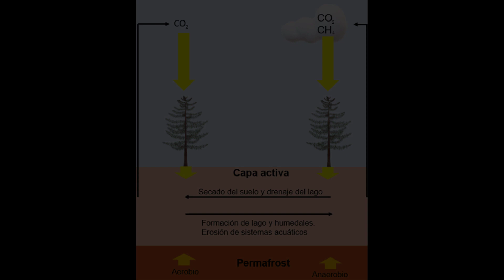¿CONTRIBUYE EL PERMAFROST AL CALENTAMIENTO GLOBAL?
En este breve vídeo, de la mano de Antártida UAH @Permafrost_UAH abordamos el papel que juega el permafrost en el calentamiento global.